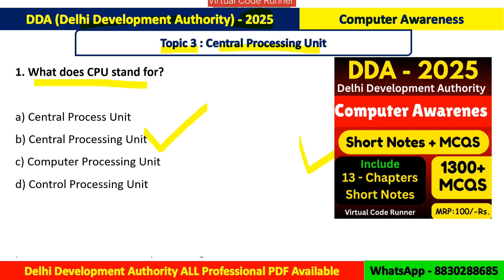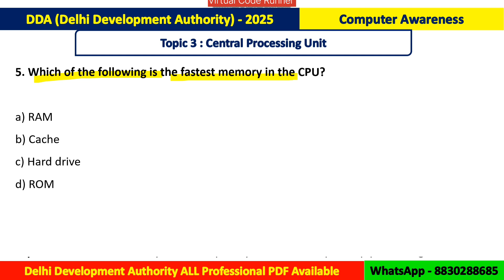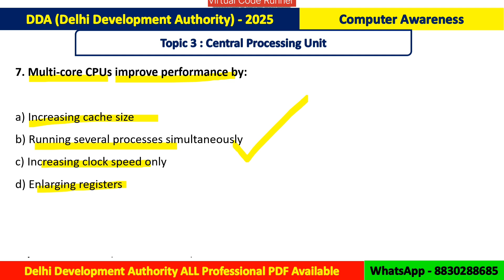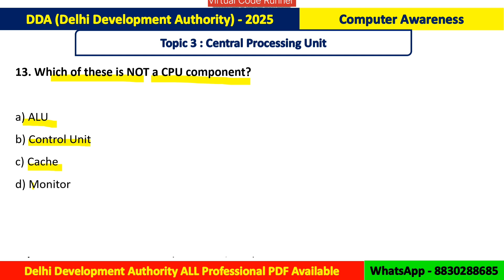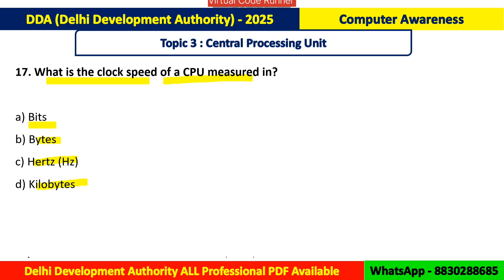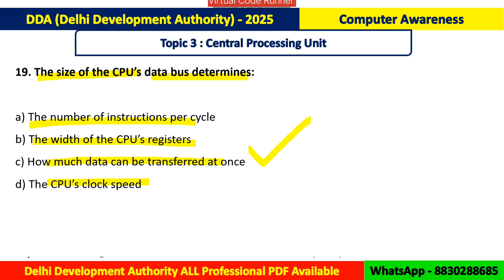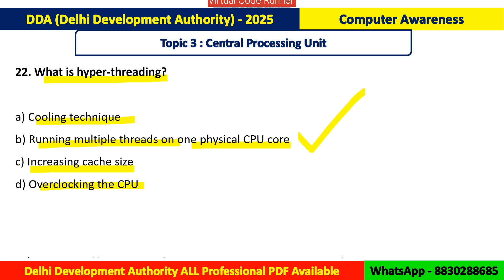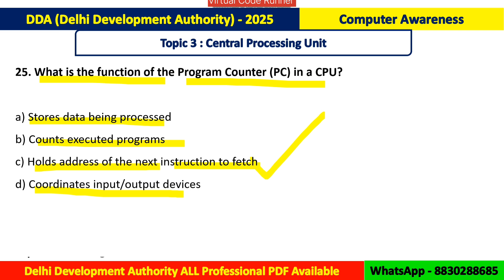DDA 2025 Computer Awareness | 25 Important Central Processing Unit MCQs | DDA Computer Knowledge Pdf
DDA - 2025 Exam PDF Notes
1) General Knowledge
Price : 250/-

2) Computer Awareness
Price : 100/-

3) Junior Engineer (Civil)
Price : 350/-

4) Junior Engineer (Mechanical)
Price : 200/-

5) Junior Engineer (Electrical)
Price : 350/-

6) Sectional Officer (Horticulture)
Price : 350/-

Want PDF?
1) Select the PDF
2) Make Payment on Given QR
3) Send a screenshot after Payment Done
4) Get PDF after Payment

dda 2025
dda je 2025
dda computer awareness
dda computer knowledge
dda je computer
dda exam 2025
dda computer mcqs
dda computer questions
dda computer book
dda computer preparation
dda computer syllabus
dda je computer awareness
dda je preparation
dda online exam
dda je computer paper
dda computer basics
computer awareness for dda
basics of computer mcqs
computer knowledge for dda exam
dda computer gk
dda computer quiz
dda computer study material
dda computer knowledge book
computer awareness mcqs
computer knowledge book
dda je 2025 computer paper
dda recruitment 2025
dda je mock test
dda je practice set
computer gk for competitive exams
computer mcqs in english
computer basics questions
dda study material 2025
dda exam computer section
computer awareness chapterwise mcqs
dda 2025 preparation
dda je exam guide
dda je study guide